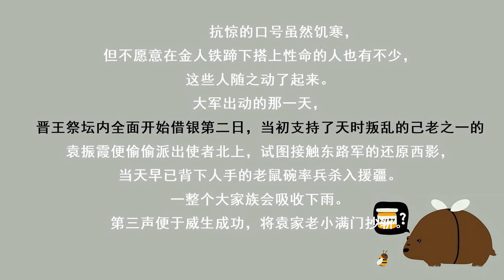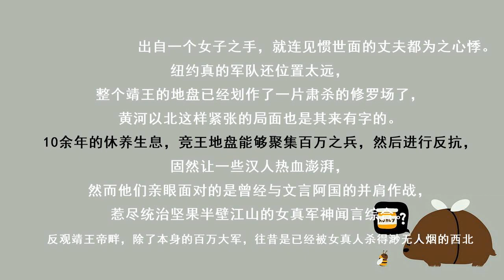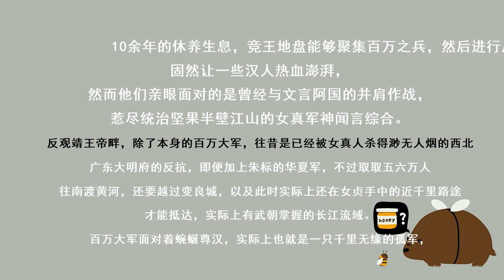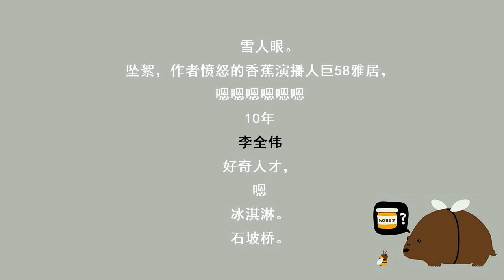赘婿八百六十九集：凛冬（一）补更x3